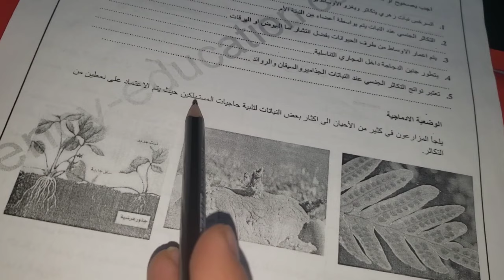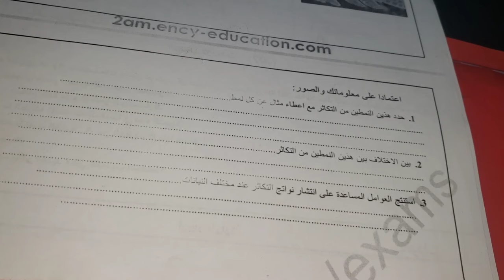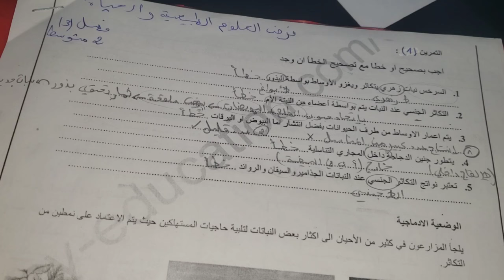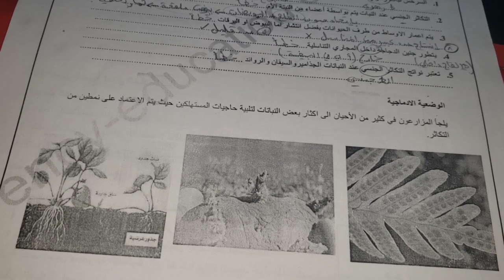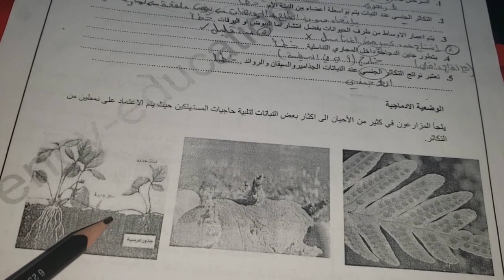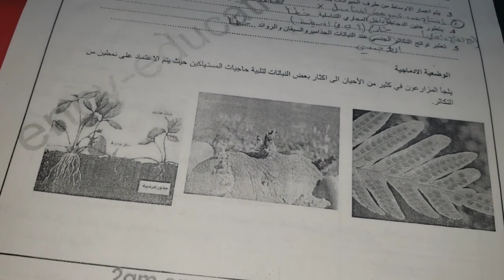حل فرض العلوم الطبيعية السنة الثانية متوسط للفصل الثالث الذي يتضمن جميع الدروس مع المراجعة و الشرح